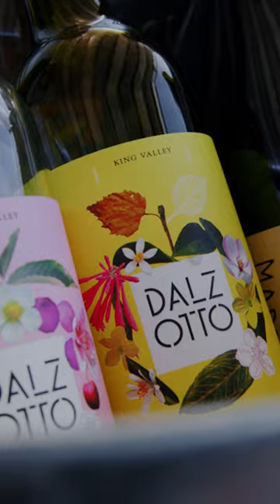Sunny's Margate Beach Wine Fair Reel - Video by Sidekicks Agency